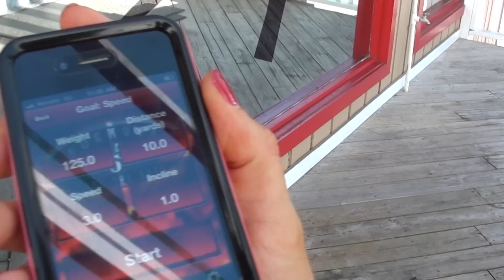F55 Freaky Friday Hannibal Sexy Legs and Butt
Fitness Florida Ms Bikini Tall Runner up Tara performing a freaky legs workout using Formula 55 app.